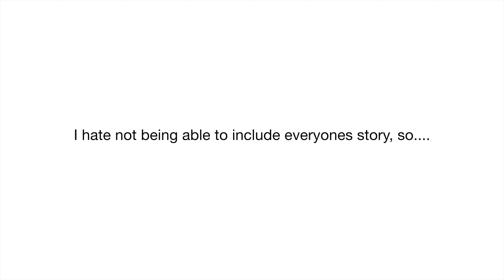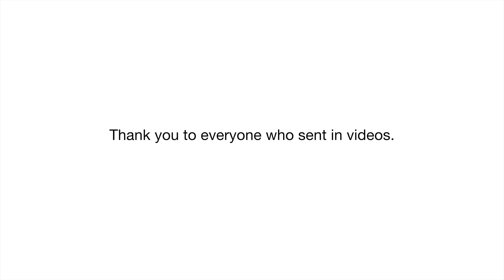It's Never Too Late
Martin Moore | 0272 | November 28, 2019

Setup:
Panasonic LX10